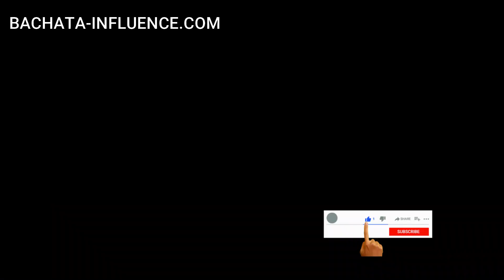(🔥 100 Bachata steps in description) WATCH MARCO & SARA ⚡ PINTO PICASSO- PARIS (Bachata dance)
💣Learn BACHATA & Dance Your Way to Fun & Excitement. From beginner to advanced (Ps:13h of workshops in HD +2 Ebook offered).
Ps: Limited offer.

▬▬▬▬ FREE FOR YOU ! THIS SPECIAL BACHATA KIT ▬▬▬▬

▬▬▬▬▬ MY MISSION IS SIMPLE ▬▬▬▬▬▬▬▬
To make you progress in Bachata while having fun.
Whatever your level: beginner, intermediate, advanced…
Whatever your current challenges in Bachata: steps, learning process, musicality, social dancing, style, fear or lack of confidence, not enough practice…
Because, learning Bachata will open you doors: make friends, healthy body & mind, seduction, community, passion…

▬▬YOU HAVE THE RIGHT TO GET THE NEXT LEVEL IN BACHATA▬▬▬
I went from shy to "shine" and i tell you all in the programs. I show you a way which has worked for me & my students to have a significant experience on the Dancefloor & in your Life. Invest on your Bachata Dance. Welcome to Bachata Influence Academy!

Hi, I am Mohamed. I have been in passion for dancing & Teaching Bachata for 10 years. This academy is the place to learn & develop your technique of dancing. Learn how to follow & Lead different styles of Bachata to enjoy on the dance floor. I also care about your mindset to feel good along your learning process. Embrace the journey, I take care of the rest...

▬▬▬▬▬ VIDEO INFO ▬▬▬▬▬▬▬▬
In this video, discover a bachata dance on Pinto Picasso Paris where Gero  Marta and Marco Sarah are dancing a fantastic bachata dance. They are well known Bachata artists to discover.

Tags